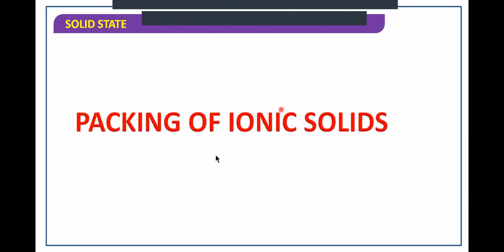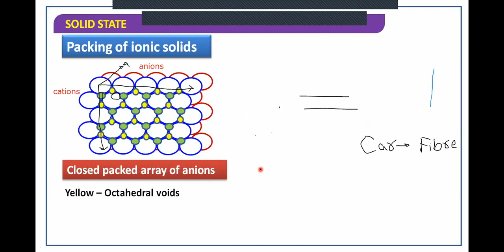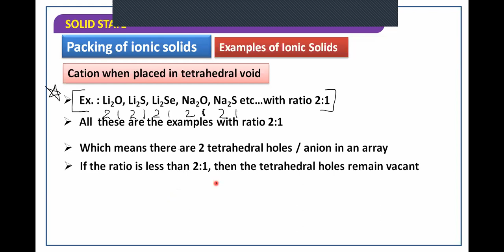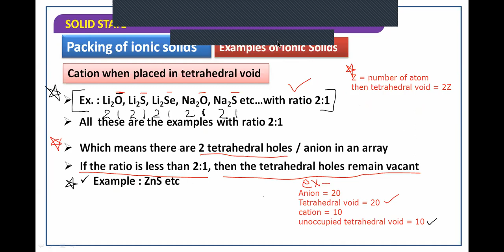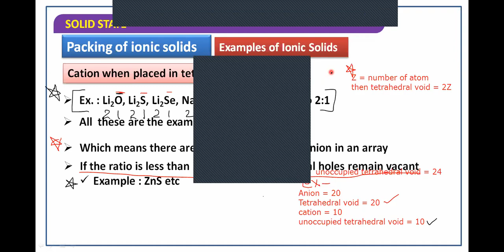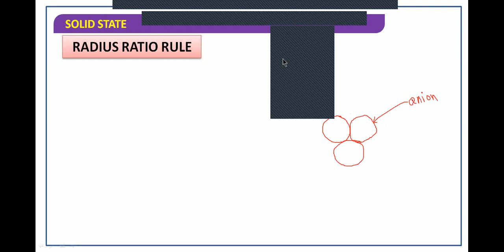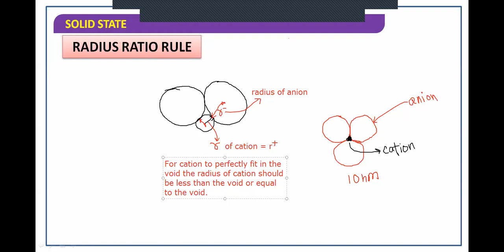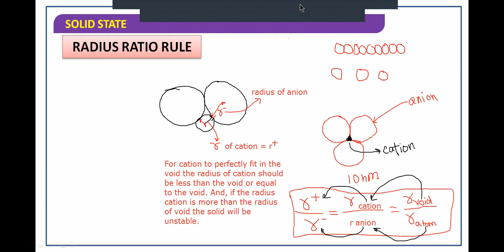Packing of ionic solids